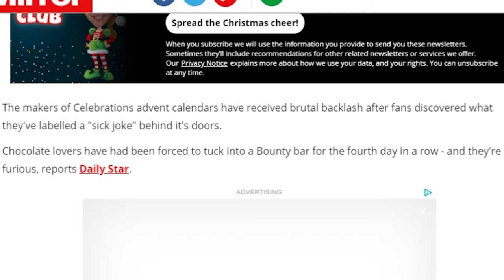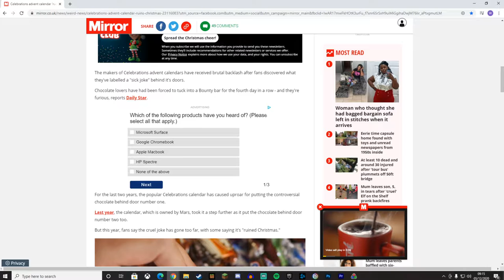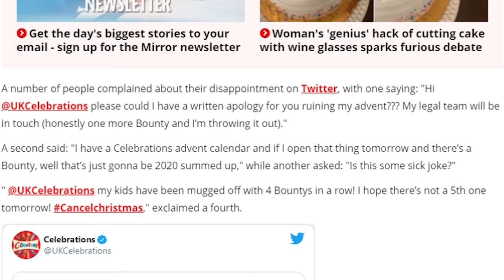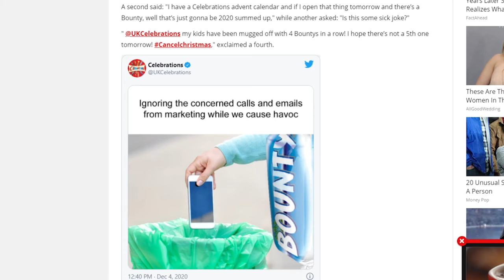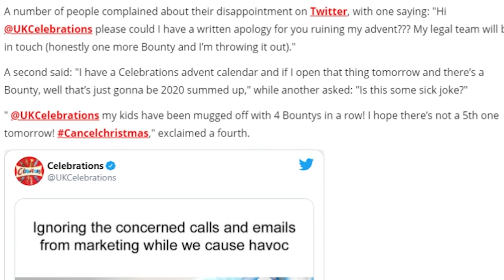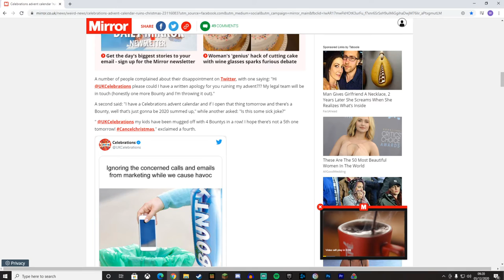This Has Ruined Everyones Christmas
That's it, cancel Christmas 2020, this is such a travesty! What kind of monster would do this at a time like this?! Despicable!